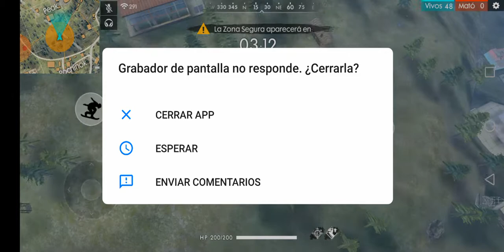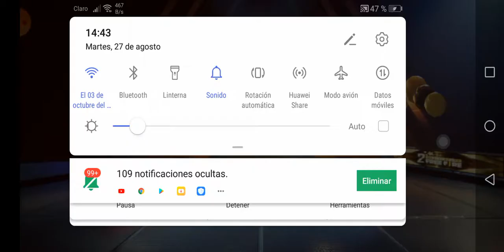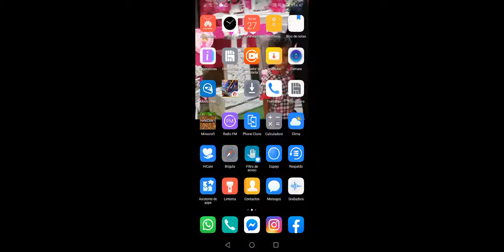Miai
El bro